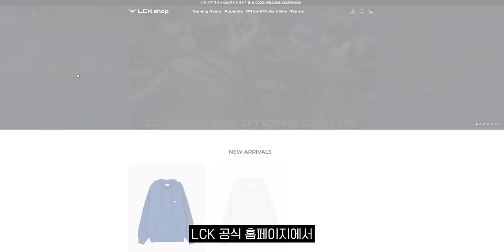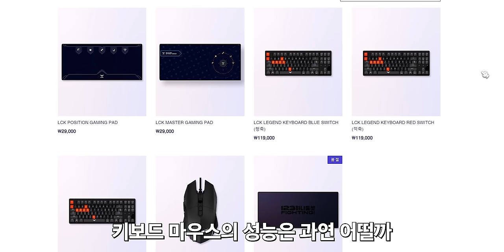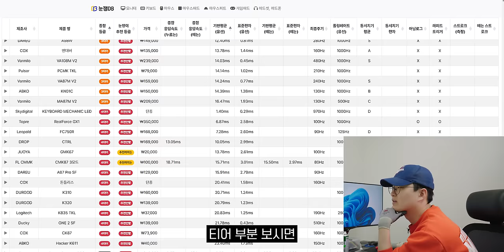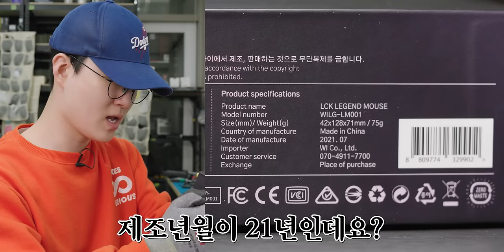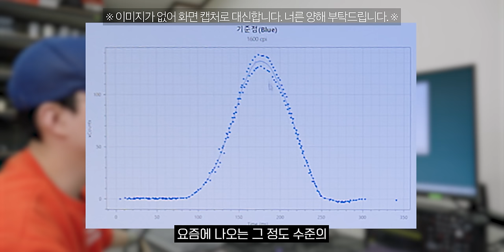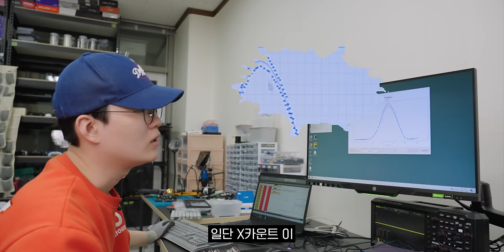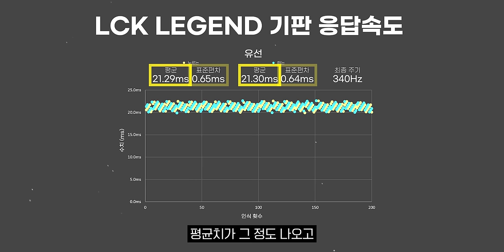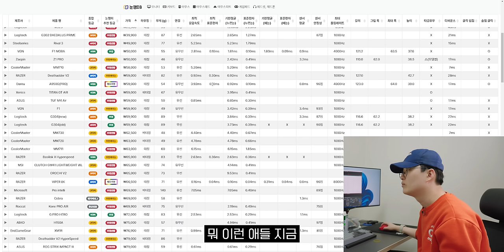LCK 키보드를 벤치해 보니 새삼 페이커가 얼마나 대단한지 느껴지네...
▶ 스펙
제품명 : LCK LEGEND KEYBOARD & LCK LEGEND MOUSE
가격 : 119,000원 & 69,000원